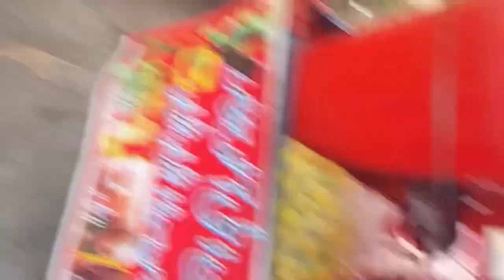I celebrated my BIRTHDAY 🎂 with the General PUBLIC!!.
Special thanks to ​⁠@MrBeast

Must watches this vlog for support .